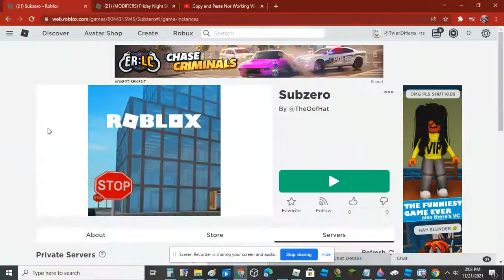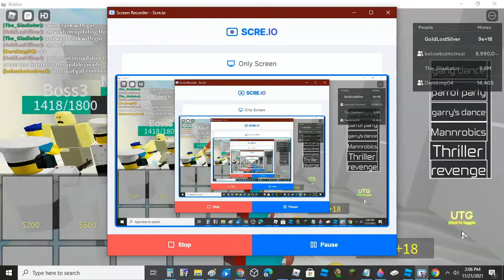Subzero by TheOofHat trailer.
0:06 the showcase.
0:25 the epic trailer of.
0:32 OLD TDS BY OOF HAT!
1:11 Credits.
3:51 showcase video in desc
4:26 if you like the vid like and subscribe with notifications
4:45 Outro